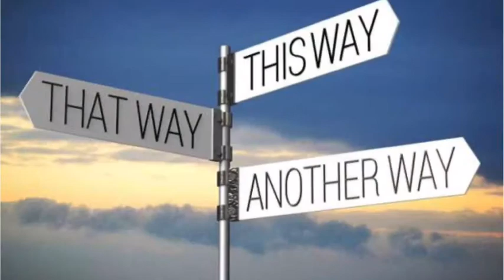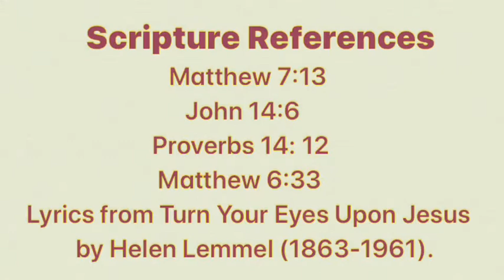The Narrow Path w/caution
Episcopal Youth Community